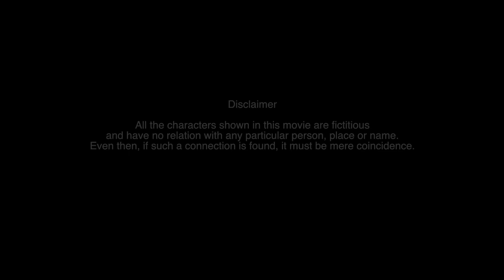Midnight Lovers I Short film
Midnight Lovers is the story of three friends who get together one night and are happy to reminisce about their old days but on the same night they try to uncover some secrets of their lives that could spoil their relationship. But...

A Saurya Gupta's film
Starring : Shawn Gupta | Saalim Siddiqi | Abhishek Blossom